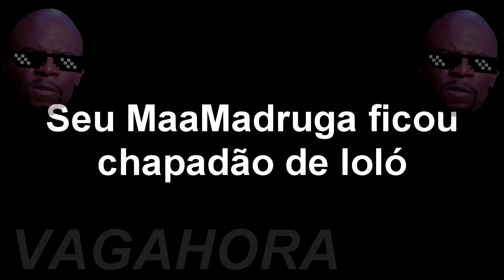YTPBR - VAMOS TODOS A ACAPULCOOL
APRENDA A DESENHAR DE UMA FORMA INCRÍVEL!

QUER TER UM DE SEUS VIDEOS EDITADOS POR MIM???